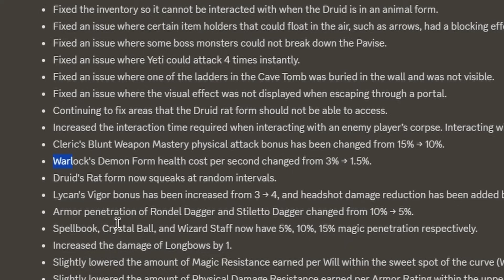THIS IS THE BEST CLASS In Dark and Darker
Newsflash Ironmace devs are Cleric mains

(0:00) COMING UP...
(0:53) Perks/Skills/Playstyle/Gear/Stat Priorities
(6:53) HR GOBO CAVES PVP CLIPS w/ Commentary